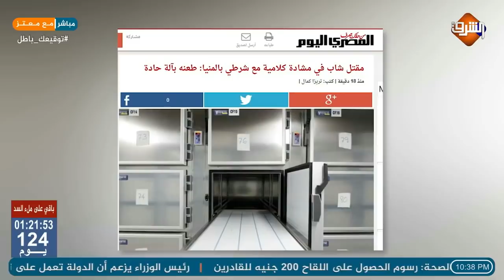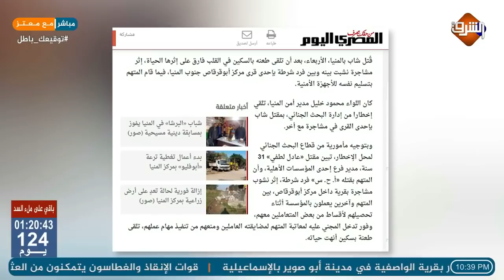امين شرطة يقـ،تـ ـل مواطن مسيحي في المنيا وسط غضب أقباط الصعيد !!